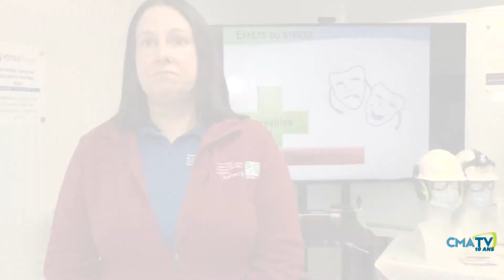Entrevue - Fonderie Poitras souligne la semaine de la santé - 2 mai 2022